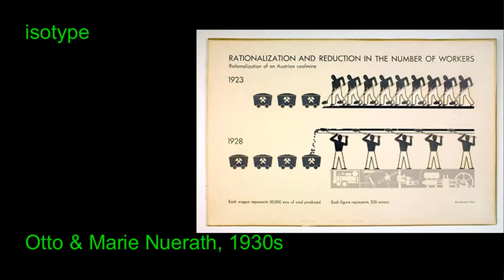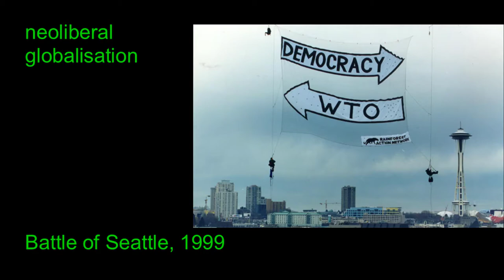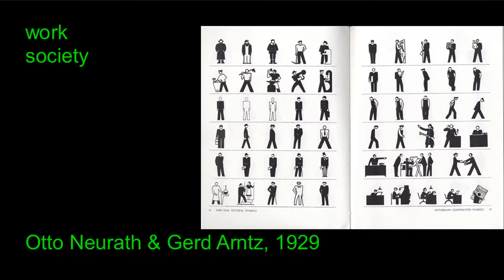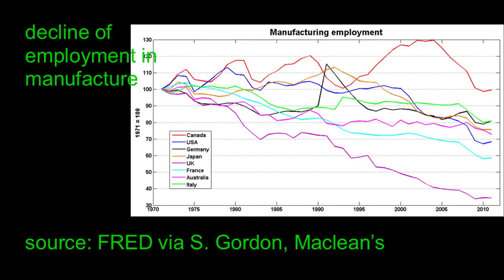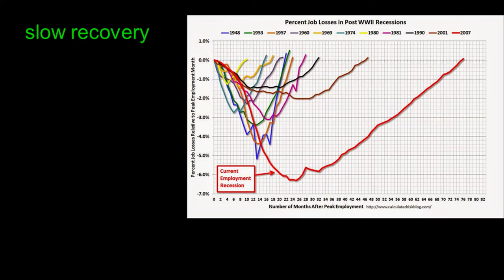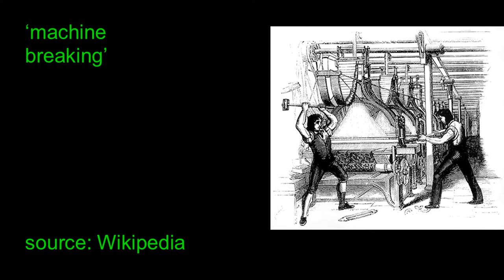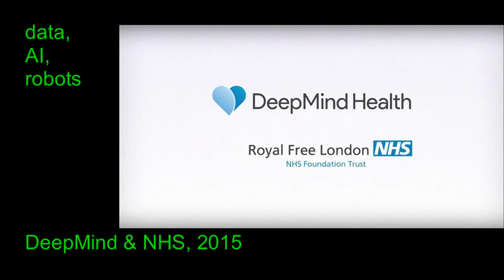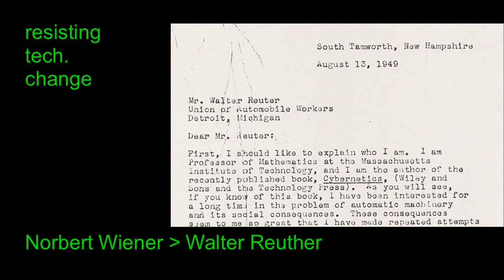Tomislav Medak - Disrupting Technological Change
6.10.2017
ILS conference on Labour and Technology
Stara mestna elektrarna, Ljubljana